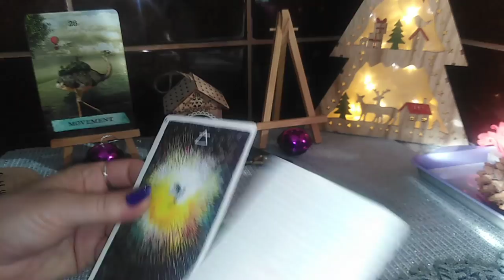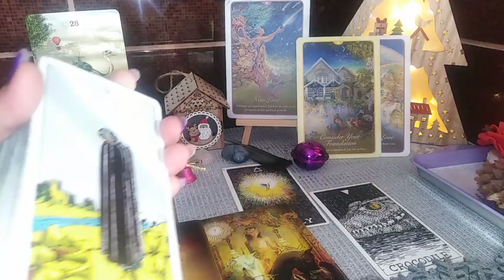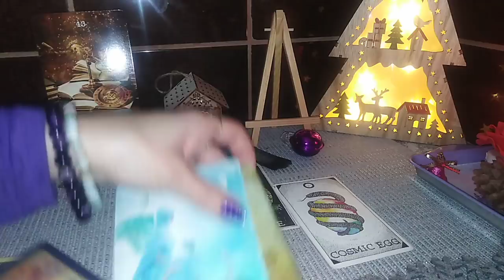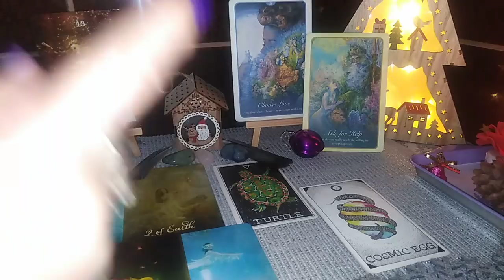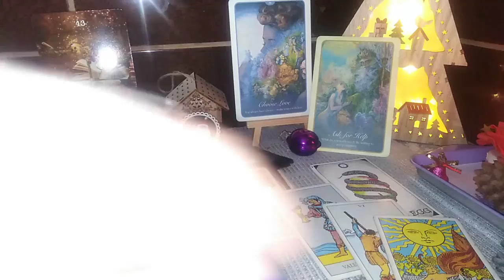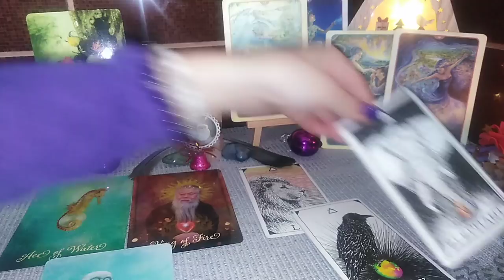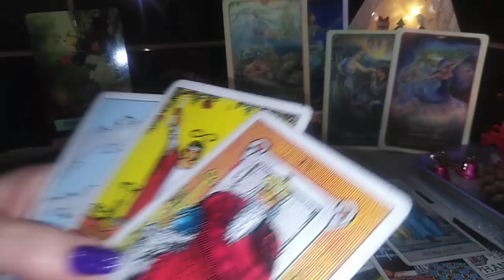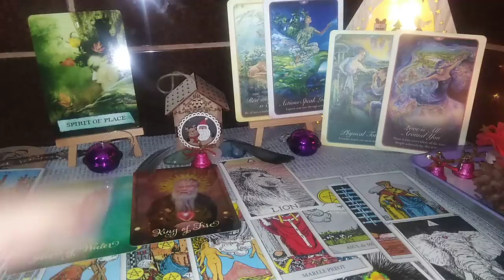CADOURI 🎁🛍️ DE SARBATORI🎄🎅 LA FINAL DE AN🏔️🌲☃️ DECEMBRIE - ETALARE LA ALEGERE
INTRO/ ALEGERI - 0:00
NR 1 -  01:50
NR 2 -  18:04
NR 3 -  40:39
Va astept !